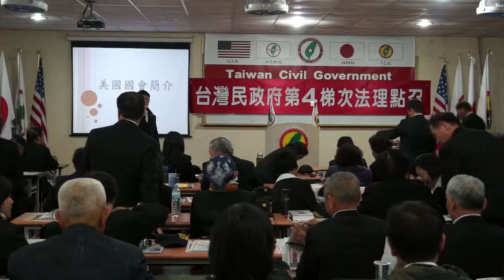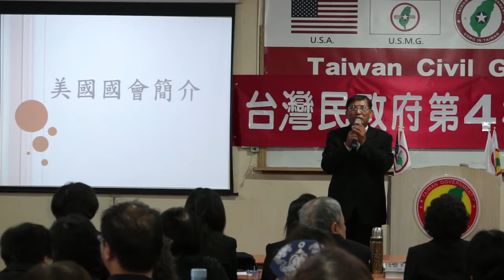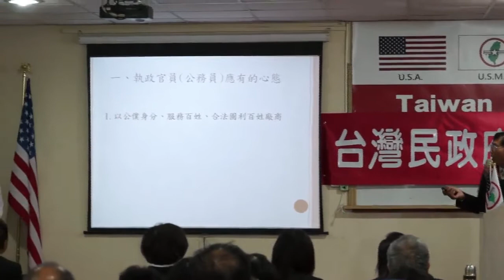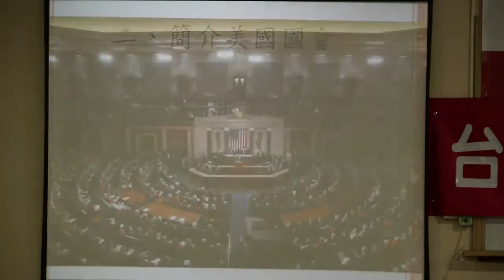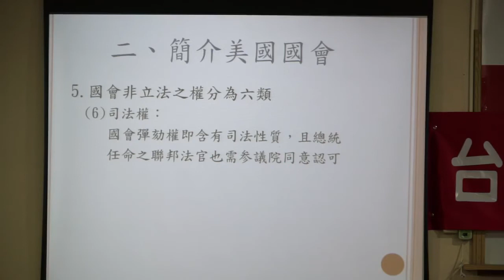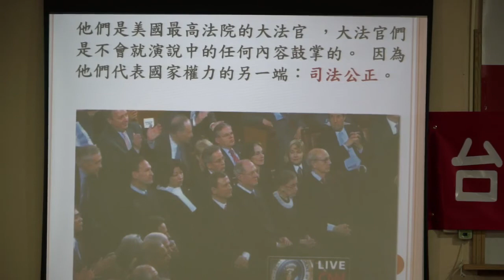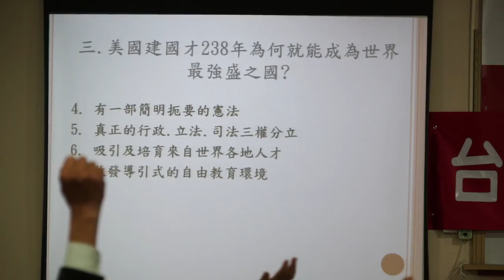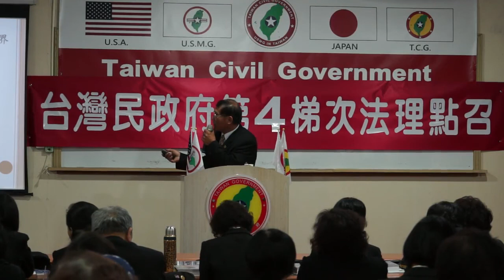140209-3-美國國會簡介-潘良華-台灣(民)政府第四梯次法理點召